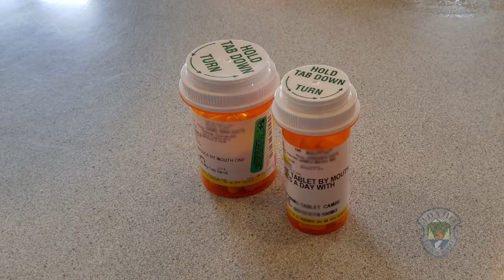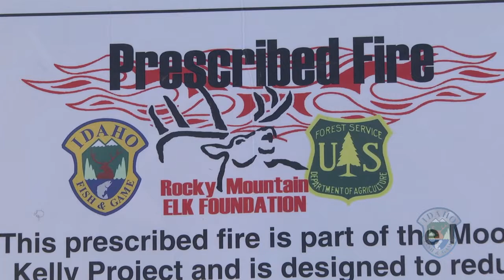What is a Prescribed Fire?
Prescribed fire helps prevent large, high-intensity wildfires by reducing the amount of ‘fuel’ available to burn.